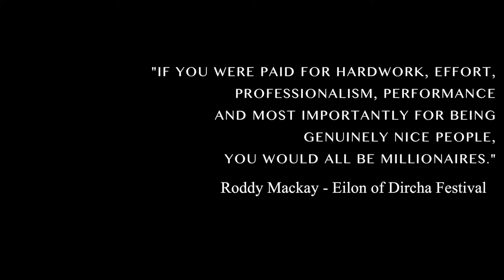Abba A Rival showreel 2018 Agent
unbranded video clips from SECC, Glasgow Pride ,  Theatre , Tour Corporate and hotel and Christmas shows, from 4 piece band to 5 ,6 and 8 piece with drums, bass and full show option with backing dancers